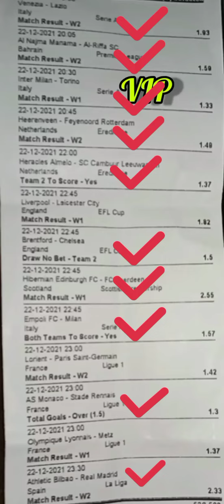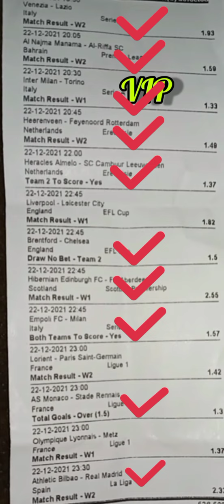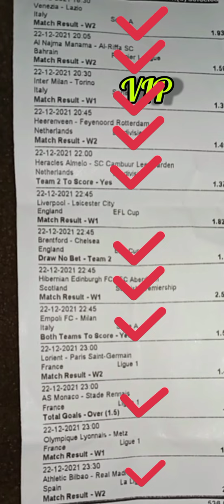YESTERDAY DEC 22 2021 3,500+ ODDs BETTING TIPS 90% ACCURATE SURE FOOTBALL FIXED MATCHES PREDICTION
STRATEGIES FOOTBALLS

HALFTIME/FULLTIME
HOME/AWAY/DRAW
OVER/UNDER
DRAW NO BET